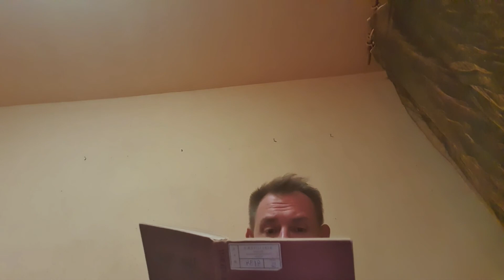Marc Bloch "Pochwała Historii" cz.4, Rozdział IIIa